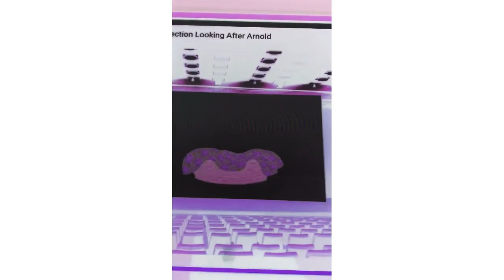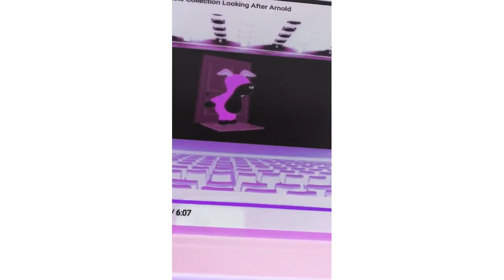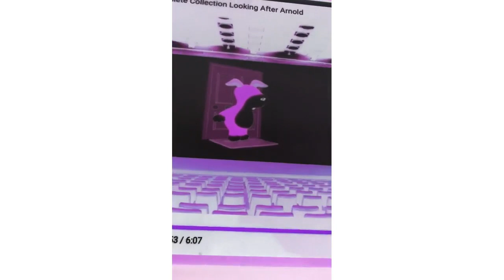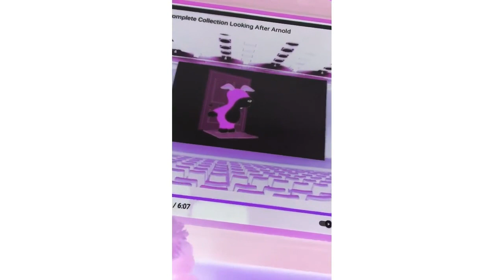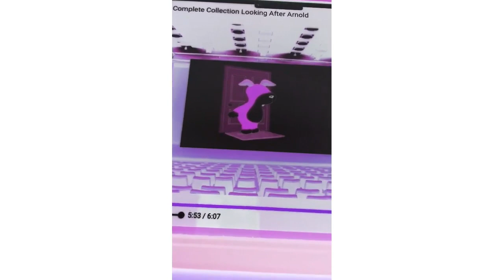Life In The Little Lane